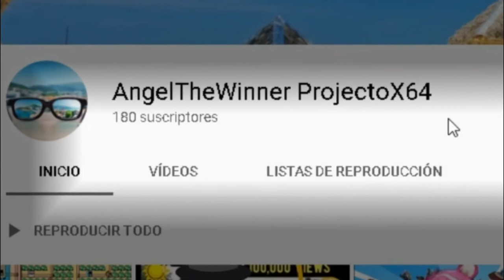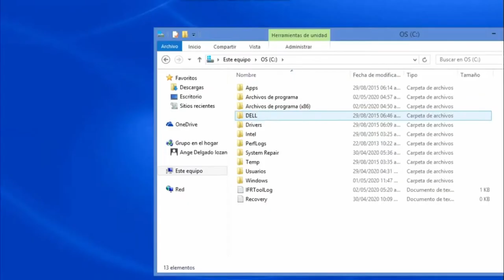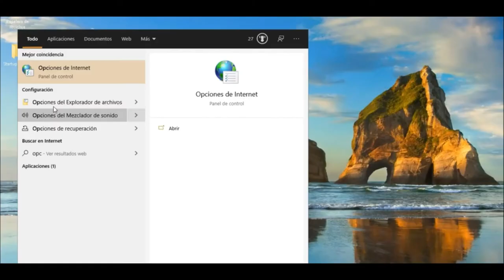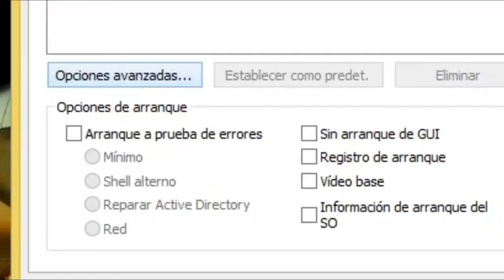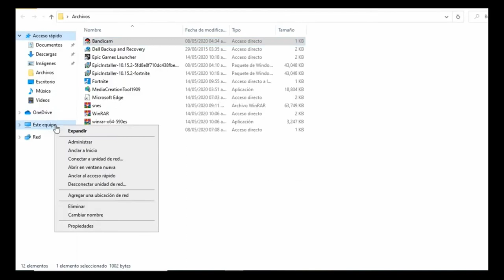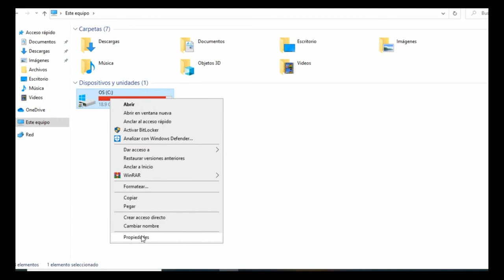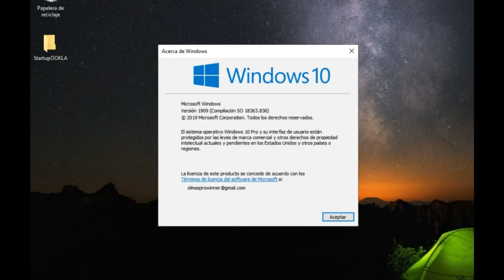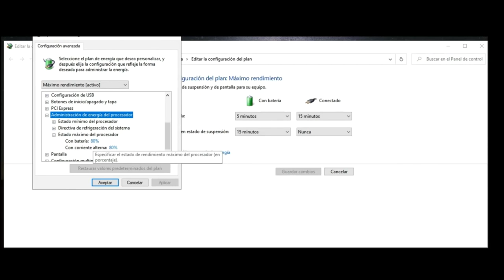Problemas De Fortnite Temporada 4 Capitulo 2 Septiembre 2020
Bueno amigos aqui les dejo el mejor video en caso de que no les carguen las texturas aqui tienen todas las solcuiones a todos los problemas que se presenten en Fortnite, espero y les sirva este video bueno, muchas gracias a todos!
Arregla, acomoda las malas texturas con ver los primeros minutos de este video...
eliminar cualquier crasheo.
restablecer Fortnite...
configurar Fortnite planes de Internet, aumentar el numero de Procesadores, mejorar el juego, aumentar la Gama Alta, configurar el plan de energia para eliminar los calentamientos de la PC..